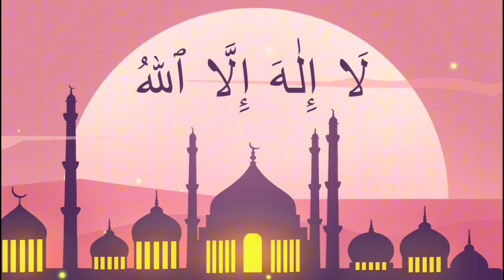ADIKKU SAYANG • Zikir Fikir (Official Lyric Video)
SELAMAT DATANG! :)
Inteam, Kids Channel | Kids Videos